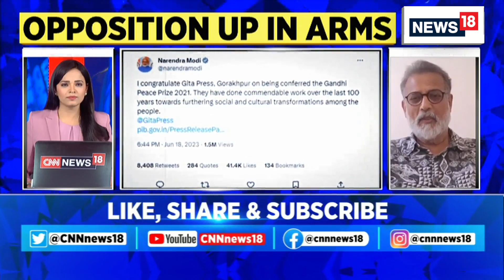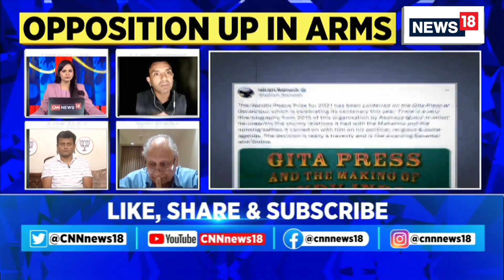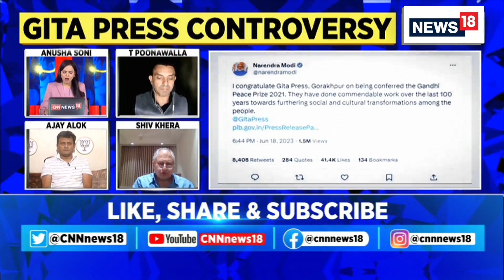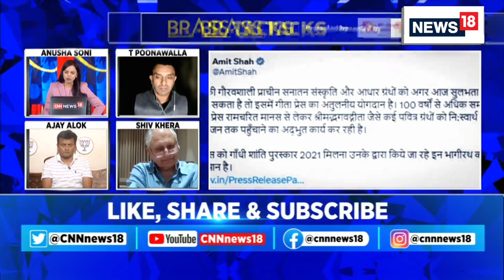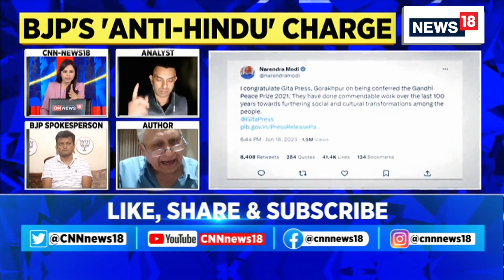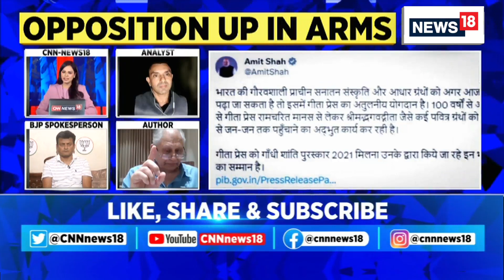Gita Press Gorakhpur | What Is The Controversy Over Gandhi Peace Prize for Gita Press In Gorakhpur?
Gita Press Showdown
Ministry of Culture has announced that Gita Press in Gorakhpur will be conferred The Gandhi Peace Prize for 2021. The award is being to the press in recognition of its outstanding contribution towards social, economic and political transformation through non-violent and other Gandhian methods, according to an official statement.

Gita Press has been selected for the award by a jury headed by Prime Minister Modi. The publisher has said that it would not accept the cash component of Rs 1 crore of the award keeping with its tradition of not receiving any kind of donations

n18oc_news